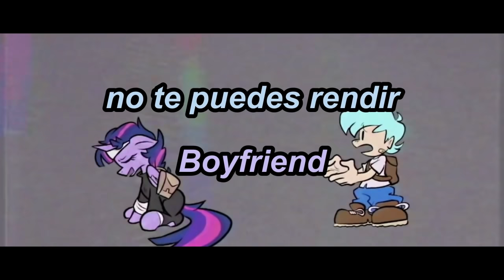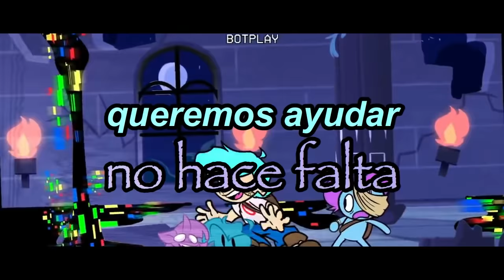FNF-Vs.Twilight Glitch(lyrics en español) Friday Night Funkin Pibby | Vs Twilight Sparkle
Hoy les traigo las lyrics de Twilight Glitch estan lyrics espero que les guste porque lo hice en 2 horas y espero que haya quedado bien pero si les gusta dejen su like y suscribanse.